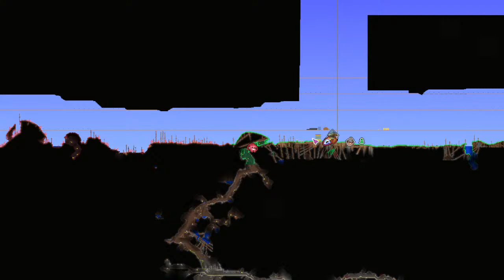Calamity Playthrough Ep.2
Playing with Bread and AzzyTheCreator7